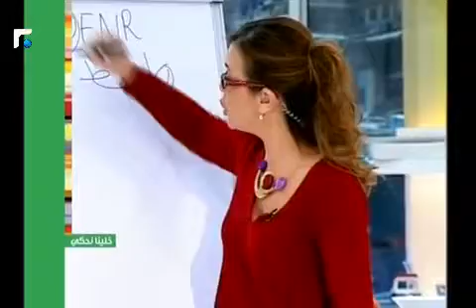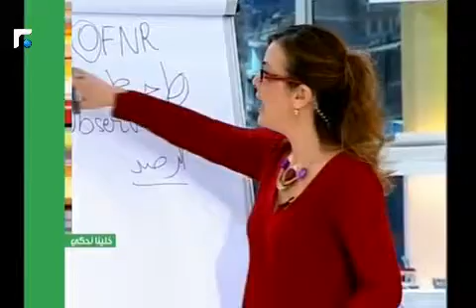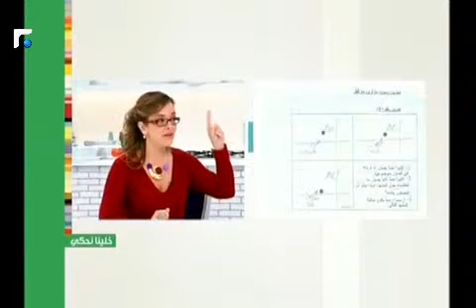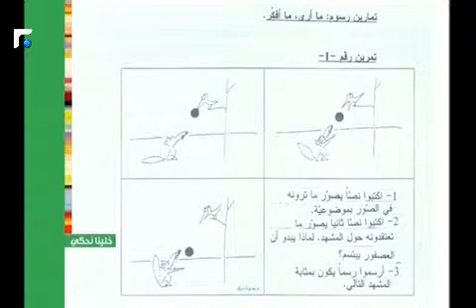عالم الصباح - فقرة "خلينا نحكي" 03/01/2013